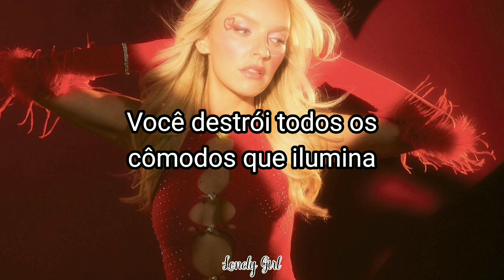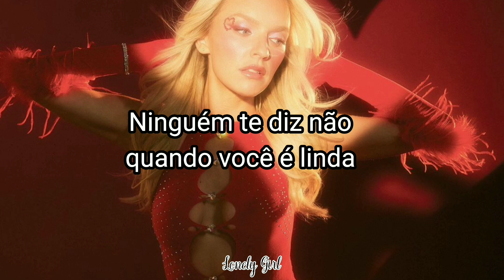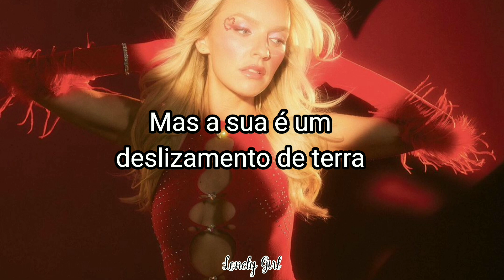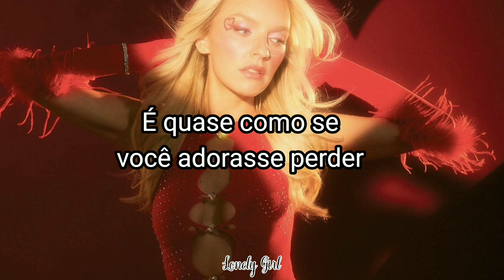Zolita - No One Tells You No When You’re Beautiful (Tradução)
Lyrics

You destroy every room you light up
And you blame everyone that you love
Only way to kill the pain's to self destruct
Sitting back with a match
Wondering why it's burning up

Oh, I'm trying to hate you
Oh, while I'm trying to save you

No one tells you no when you're beautiful
You can't see consequences
Through Gucci lenses

You stay high cause you're terrified to fall
I think a world that was too gentle
Was the death of your potential
God gave the winning hand to you
It's almost like you love to lose

Villain with a heart of gold deep down
Everyone's hero of the hometown
The youngest dream's the quickest one to burn out
The angel's trying to get a word in
The devil's talking so loud

Through Gucci lenses

We all got our downfalls
But yours is a landslide
Sometimes it's your fault
I've never been where you've been in your mind

I wish I could shake you
See it through your eyes
Tell you it's not you

Through Gucci lenses